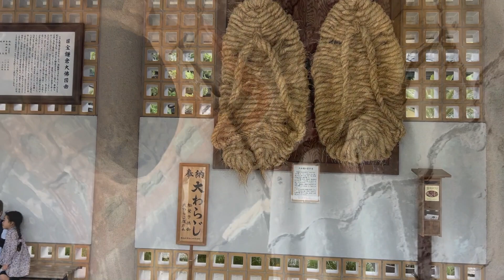Kamakura — Enoshima — Fuji Sunset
Day trip to Kamakura from Tokyo
November 2023

00:20 Great Budda
00:43 Inside the Great Budda statue
01:21 Eno-den, the Green Train, Enoshima Electric Line
01:35 Zaimokuza Beach
02:48 Salami Bay view
03:00 Inamuragasaki Area
03:19 Mount Fuji view from Inamuragasaki Area park
03:39 Eno-den, the Green Train, Enoshima Electric Line
03:56 Koshigoe Beach
04:42 Eastside Enoshima Beach
04:47 Enoshima Bridge
05:46 Fujinami Sushi — local fish sushi (!!!)
06:14 Mount Fuji sunset